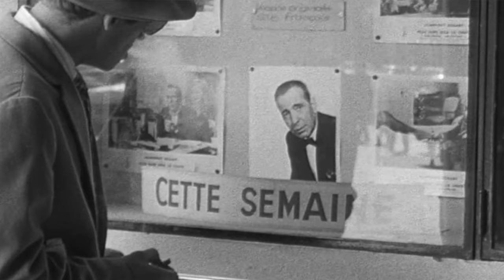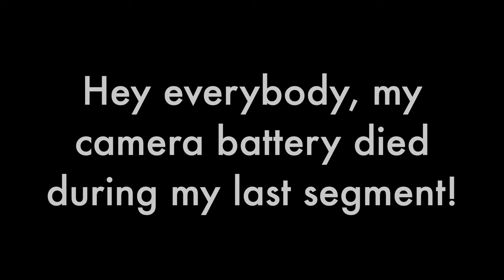Break the Scene | Breathless, "Jumping around Paris"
Iconic film, iconic scene - a jump-cut drive around Paris.
Director: Jean-Luc Godard
Screenwriters: Jean-Luc Godard
        based on a story by François Truffaut and Claude Chabrol
Cinematographer: Raoul Coutard
Editor: Cécile Decugis
Art Department: Clément Hurel

Cast: Jean-Paul Belmondo, Jean Seberg,